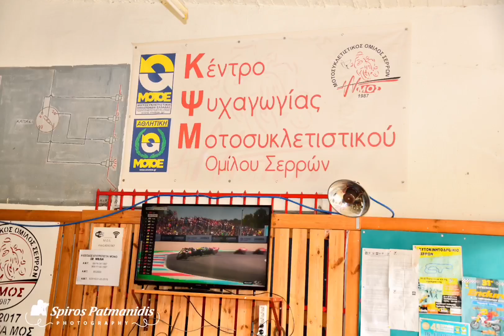Μ.Ο.Σ. κοπή Βασιλόπιτας ΜΟΤΟΕ Ανατολικής Μακεδονίας 12/02/23